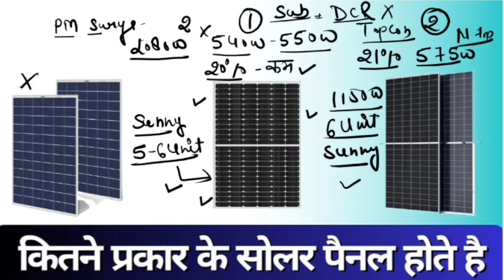Pm Surya Ghar 1Kw Solar system Price सूर्य घर योजना में 1Kw सोलर सिस्टम की क़ीमत 2024 में